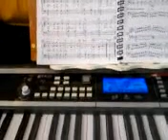Abuela y su video- EJERCICIO DE DESTREZA - 3 - repaso-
EJERCICIO DE DESTREZA - 3  -   repaso-